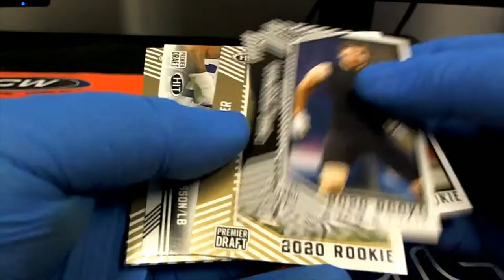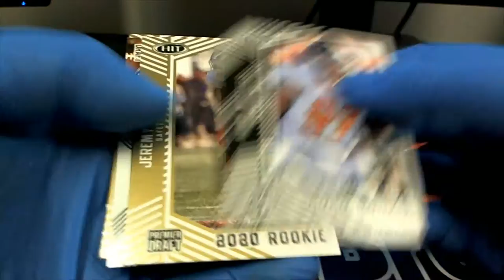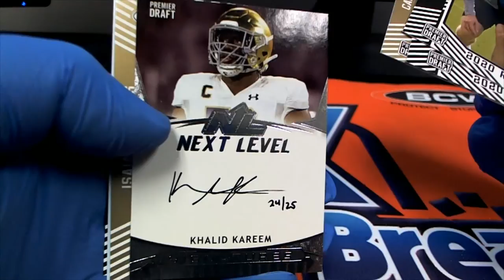2020 SAGE HIGH HIT SERIES FOOTBALL 3 PACK RIPS DAN M DREW H IAN K